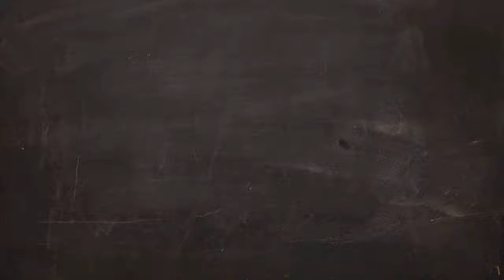Japanese Soda - Ramune - Tasting Japan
Here we was when we tasted the japanese soda called ramune. It's more sweet than other sodas in Spain.

Aquí estamos cuando probamos la soda japonesa llamada ramune. Es más dulce que otras sodas que hay en España.